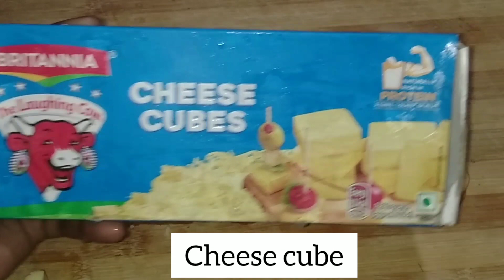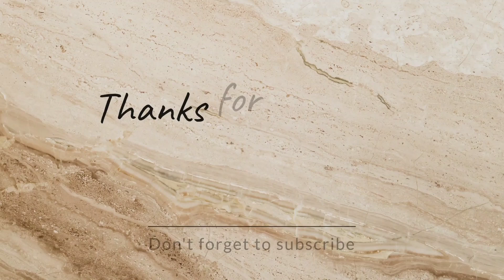Two types of bread toast | grilled cheese Sandwich and Chilli Cheese Toast